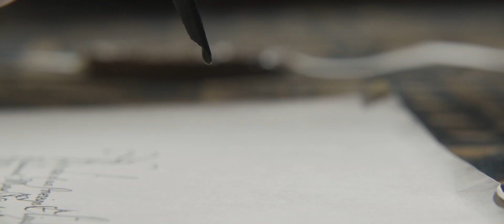mary queen of scots trailer 2 h1080p